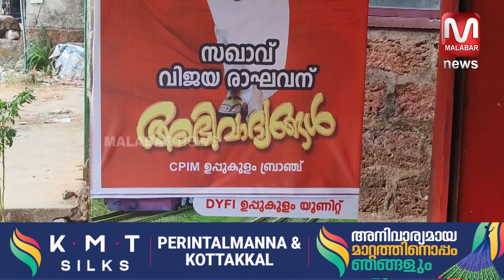നിയുക്ത MP യെന്ന ബോർഡ് പോലീസ് നീക്കിയതോടെ ഉറപ്പാണ് പാലക്കാട് എന്ന ഫ്ലക്സ് ഉയർത്തി CPM